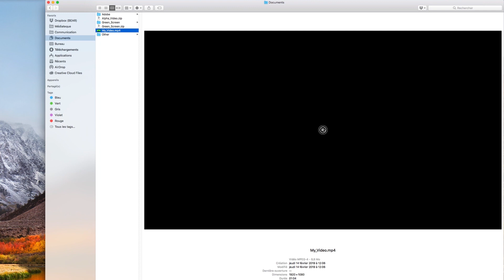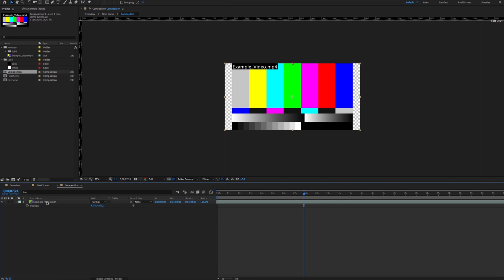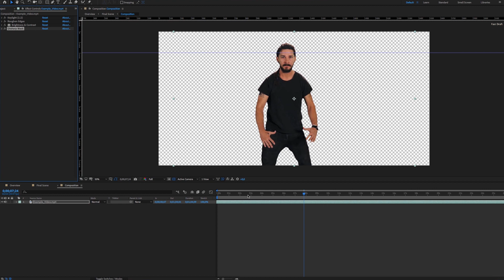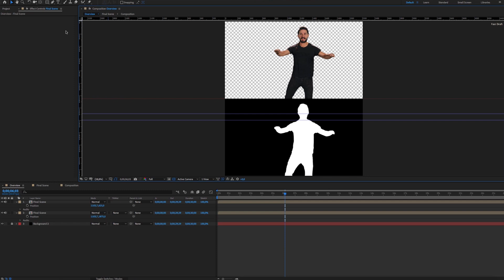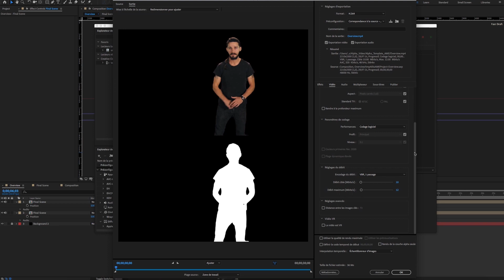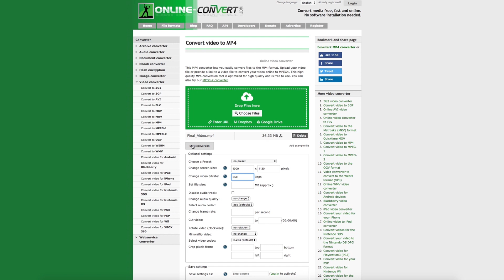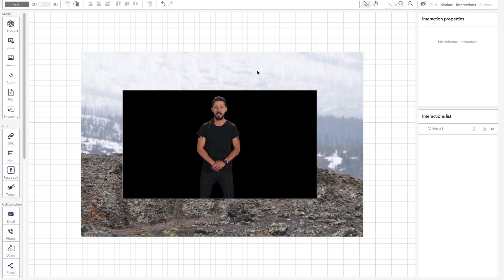Display video with transparent background in AR - Method 2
Discover how to display, in augmented reality, a video with a transparent background. The second method explained in this tutorial will use videos with alpha channel.

Part 1: 00:33 - 04:25 : Create/Optimize your video from After Effects
Part 2: 04:26 - 05:31 : Convert your video online
Part 3: 05:32 - 06:36 : Import your video in the BearGO augmented reality platform

- Your video (with a channel alpha or a unicolor background)
- After Effects, Premiere Pro or other video editing software
- An account in the BearGO augmented reality platform, linked to your application.